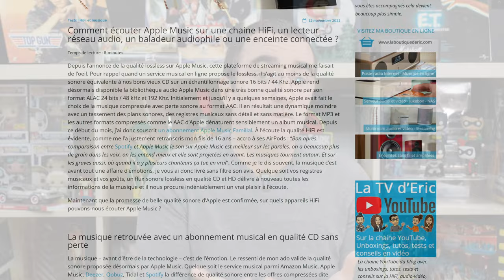Astell&Kern ACRO CA1000 : ampli casque HiFi pour le streaming musical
Le Astell&Kern ACRO CA1000 est un ampli casque avec lecteur intégré 32 bits / 384 kHz qui offre une expérience d’utilisation hors norme.

Découvrez le premier système de bureau portable tout-en-un pour vos écoutes au casque. Cet appareil HiFi n'est ni un ampli casque, ni un baladeur audiophile, mais les deux à la fois. Derrière son gabarit réduit se cachent les performances d'un amplificateur casque de qualité HiFi. Son DAC intégré 32 bits / 384 kHz Sabre lui permet de retranscrire les moindres petits détails de vos musiques au creux de vos oreilles. Compatible avec la grande majorité des casques.

00:00 Introduction
00:54 Présentation du Astell&Kern ACRO CA1000
03:00 Les caractéristiques du produit
08:30 Tuto de l'application
13:30 Accédez à de nouveaux services
15:50 L'écoute au casque
18:30 Pour qui ?
22:20 Conclusion